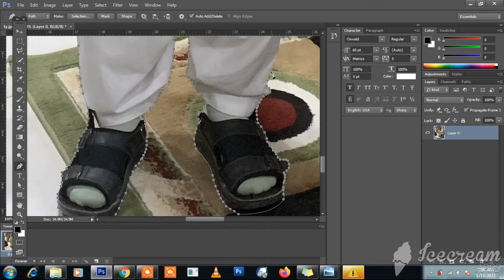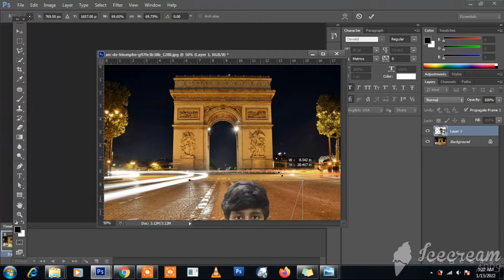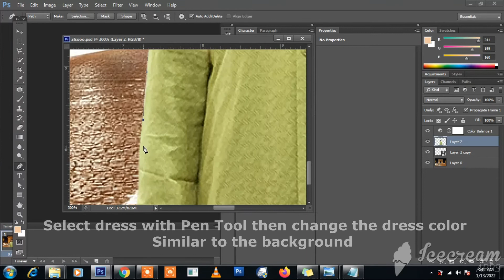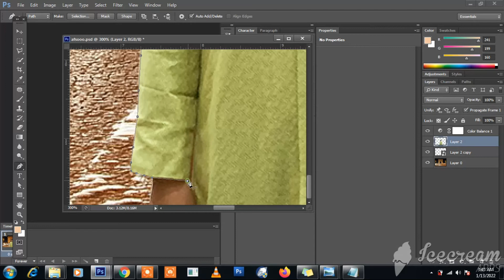Change background quickly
Change background quickly in Photoshop